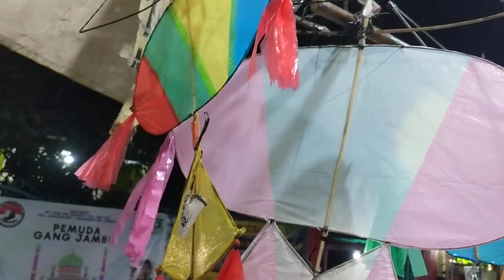Jual Layang-layang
Jual Layang-layang beranekaragam